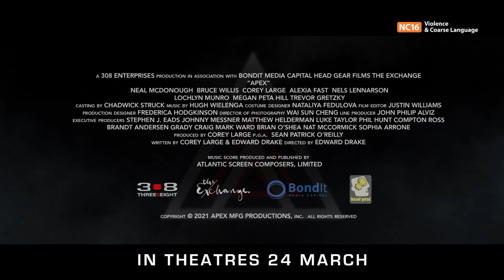Apex Official Trailer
In Shaw Theatres 24 March 2022 (Thurs) - Serving a life sentence for a crime he didn’t commit, ex-cop James Malone (Bruce Willis) is offered a chance at freedom if he can survive a deadly game of Apex.

Six hunters pay for the pleasure of hunting another human on a remote island, but once Malone arrives all hell breaks loose as the hunters begin to fight among themselves. Laying traps and playing mid games, Malone allows his enemies to take one another out on his quest to survive and get revenge on Samuel Rainsford (Neal McDonough), the reigning champion of Apex and the man who framed him. As the stoic game master, West (Alexia Fast) refuses to stop the carnage, the elite hunters become the prey.

Got Questions?

1) Use the feedback option in order for us to assist you better.